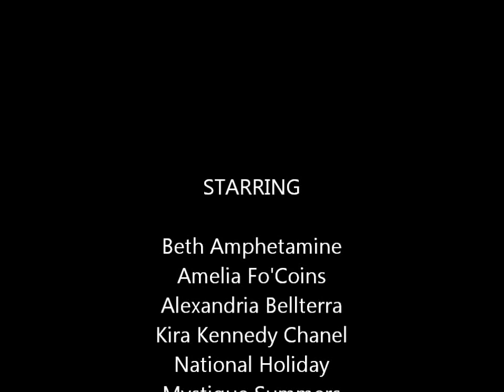Episode 2 of Out & About with Foxxie Lane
This is a web series based around a Local Dayton Female Illusionist named Foxxie Lane. Foxxie will be traveling and filming events that she and her camera crew attend. This series will be on a weekly/bi-weekly basis in cities all over Ohio and hopefully other places as well. This week she comes to you from Columbus, Springfield, and Cincinnati, Ohio.